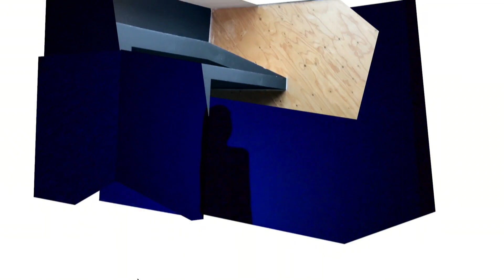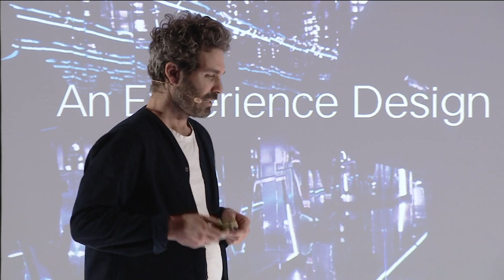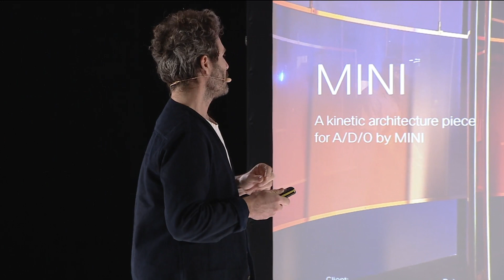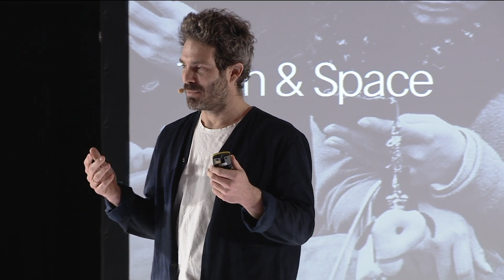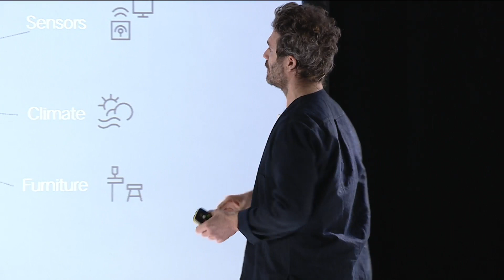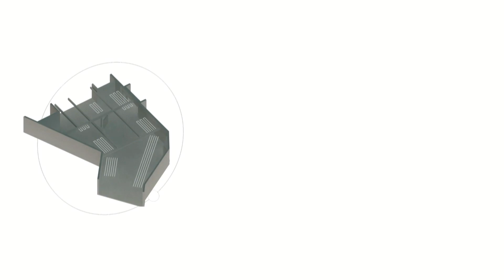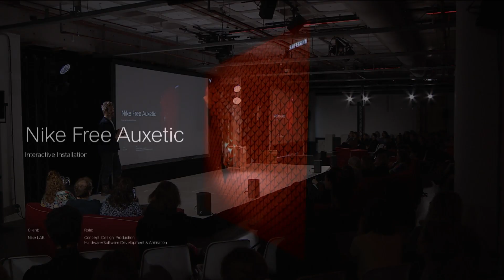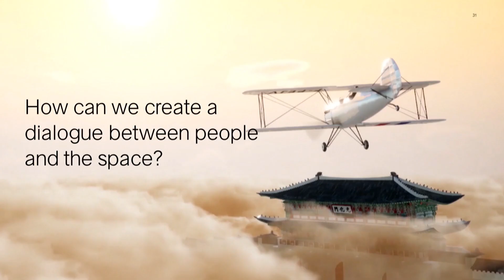How spatial design can find value in the virtual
Rather than reducing us to more consumer profiles, could spatial design provide a context in which technology and interaction can actually build more authentic relationships between brand and audience? Daan Lucas, Random Studio founder explains how bridging the virtual and physical worlds creates new possibilities for connection.

This talk is part of the Frame Awards by Day 2020 programme, organized by Frame.

Frame Awards is a two-day programme with stimulating content that explores innovation in retail, hospitality, work and living through a combination of talks, workshops, installations, live judging, masterclasses and brand experiences. Beyond that, the Frame Awards honours spatial excellence across four main categories in interior design: Spatial Awards, Executional Awards, Societal Awards and Honorary Awards.